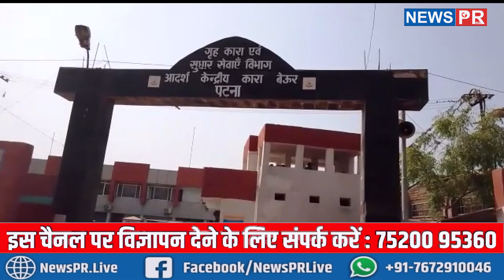विधायक पर अब दर्ज होगी प्राथमिकी, जेल के सभी वार्ड की ली गयी तलाशी | NEWS PR